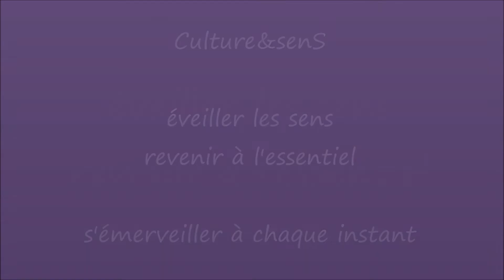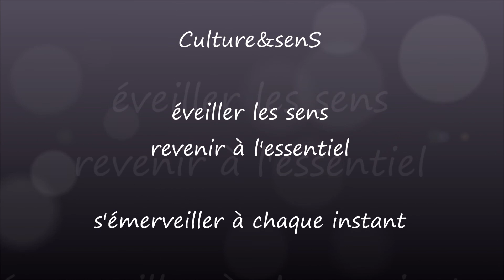Méditation : calme intérieur et protection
Bienvenue pour cette nouvelle séance de méditation guidée.

cet enregistrement ne remplace pas une prise en charge par un professionnel ou une séance collective.

Elle a pour objectif d'installer durablement un sentiment d'apaisement et de protection.

merci pour votre présence sur cette chaîne et sur cette vidéo en particulier que je suis heureuse de vous offrir.

~ Qi Gong & méditation - sophrologie – sonothérapie ~

Professeur de Qi Gong et de méditation diplômée du Centre de culture chinoise « Les temps du corps » (Paris) par Ke Wen et son équipe, et du Centre de Qi Gong médical de Bedaihe (Chine). Lorsque j’enseigne, j’aborde les exercices et la respiration pour faire ressentir les bénéfices sur la santé physique et mentale. Il me semble également essentiel d’apporter des compléments d’informations sur les auto-massages, la lithothérapie et autres sujets annexe.

Sophrologue diplômée de l'Ecole de Sophrologie du Languedoc dirigée par Martine Orlewski, niveau de qualification reconnu par l’Etat. Formation Complémentaire : « Application professionnelle des principes de base de la Sophrologie ludique® » Claudia Sanchez et Ricardo Lopez. Ma pédagogie, accessible à tous, est basée sur une manière conviviale, agréable et simple d'aborder le développement personnel, la connaissance et la conscience de soi.
Clarté, adaptabilité et créativité.

Diplômée et formée au Massage sonore avec les bols chantants par Alain Griet C'est un massage d'harmonisation très doux qui se pratique habillé avec plusieurs bols tibétains et népalais. Les puissantes vibrations des bols chantants pénètrent en profondeur le corps, traversent les cellules de tout le corps permettant à celui-ci de se reconnecter avec ses ondes vibratoires primordiales. Ce massage favorise d'une façon extraordinaire le lâcher-prise et la reconnexion à soi.

~ prenez le temps d’éveiller vos sens pour revenir à votre essentiel, savourez chaque instant, carpe aeternitatem ~